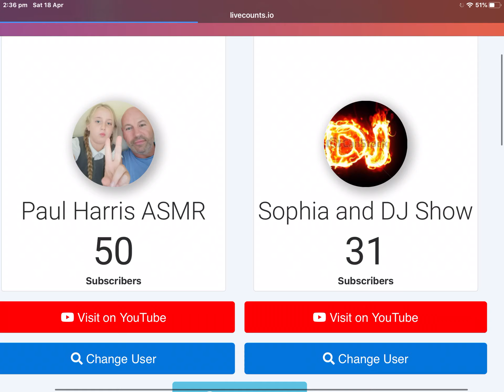SUBSCRIBE TO SOPHIA AND DJ SHOW